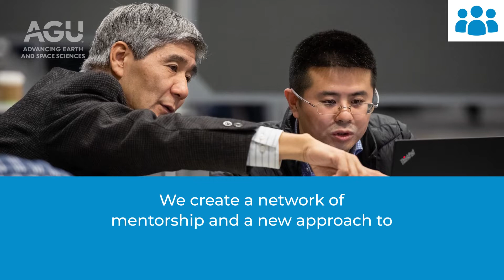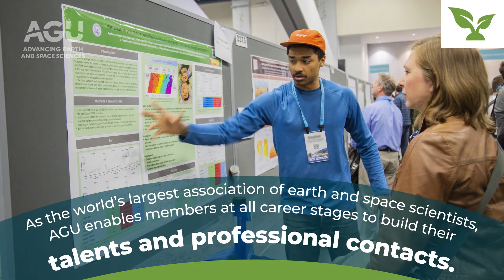The Core of AGU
AGU is a global community supporting more than half a million advocates and professionals in Earth and space sciences.

Through broad and inclusive partnerships, AGU aims to advance discovery and solution science that accelerate knowledge and create solutions that are ethical, unbiased and respectful of communities and their values. Our programs include serving as a scholarly publisher, convening virtual and in-person events and providing career support. We live our values in everything we do, such as our net zero energy renovated building in Washington, D.C. and our Ethics and Equity Center, which fosters a diverse and inclusive geoscience community to ensure responsible conduct.